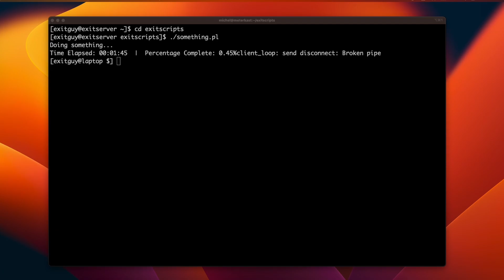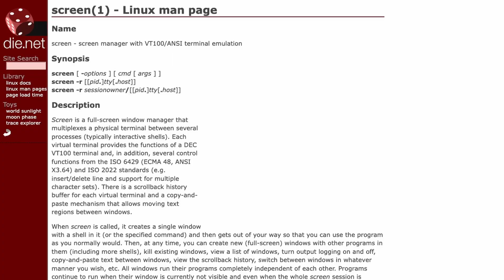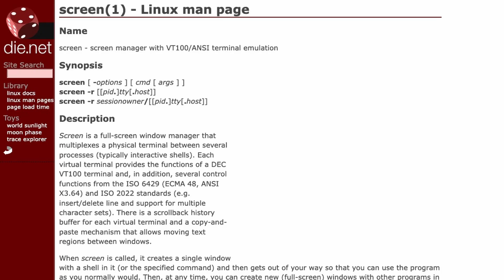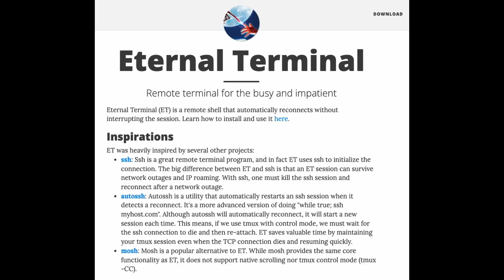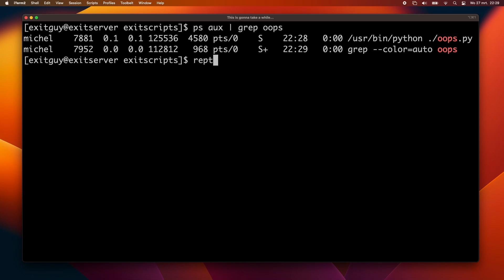Long running tasks over SSH - 4 solutions!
Don't you jus hate it when a script you need to run takes hours to complete while you're on a remote laptop with an almost drained laptop and no power supply at hand?

Here are 4 possible solutions to run your task without having to keep your laptop running!

0:00 The problem
0:35 The simple solution
0:59 The proven solution
2:19 The modern solution
3:42 The lifesaver